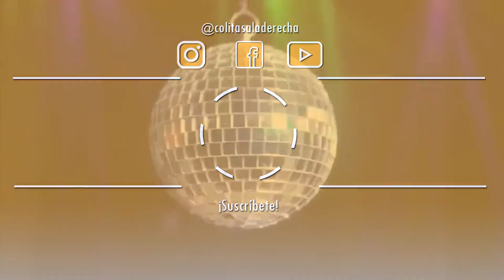7 Cosas De Ti Que Tu Gato No Aprueba (TE JUZGA)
A tu gato no le gusta que hagas algunas cosas (aunque no le hagas daño). ¿Quieres saber cuáles son?

¿Sabes? Casi nadie llega hasta aquí, pero tú si lo hiciste :D ¡Muchas gracias!